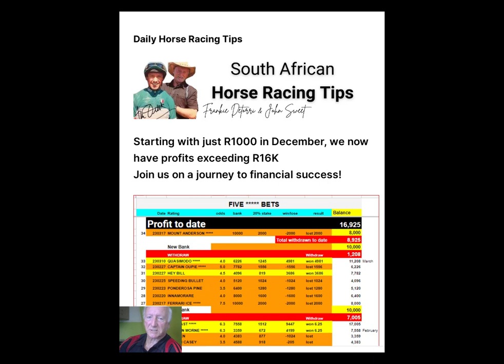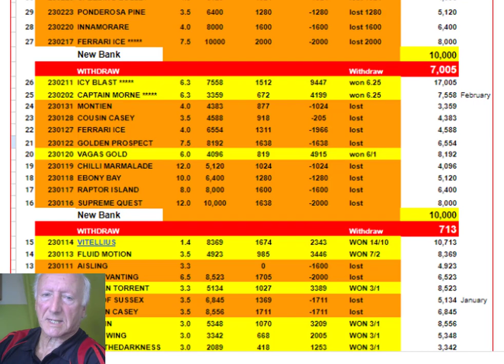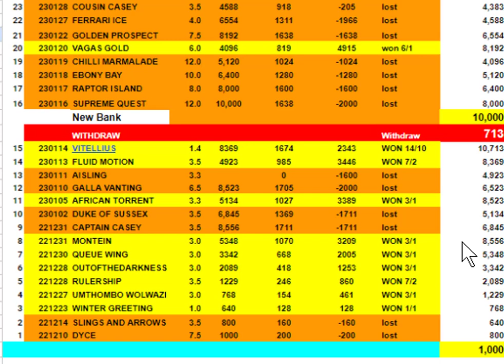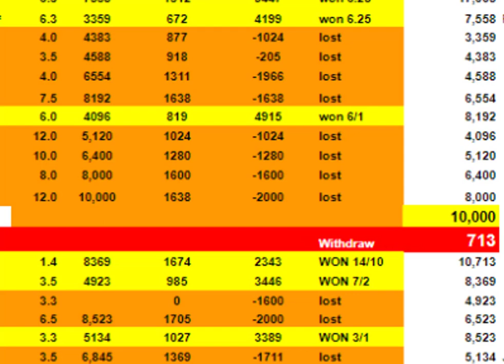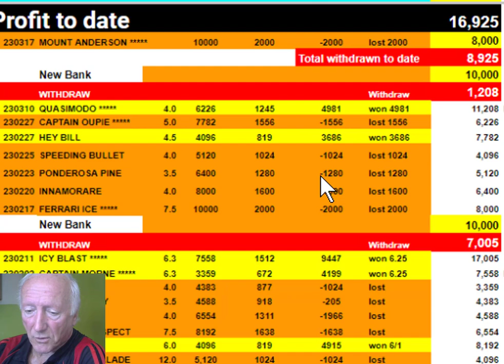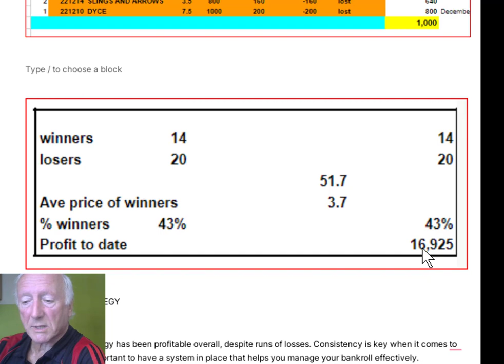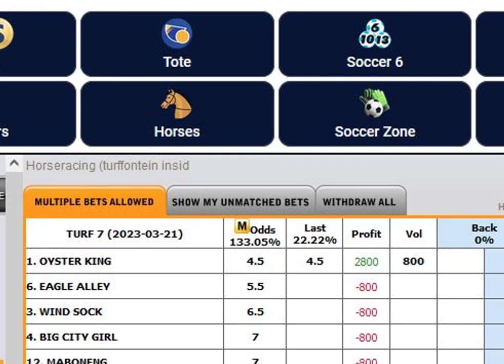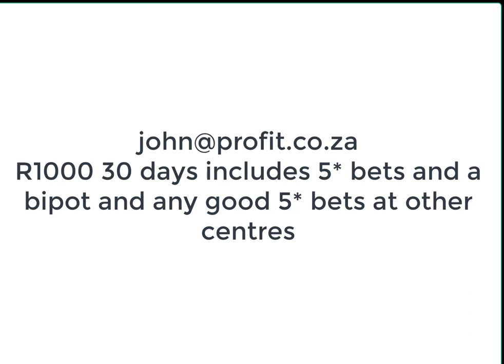230320 five star update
Most people lose when betting on horses, not because they cannot find the winners, but the ones they do find are below the value odds.
This video shows you how I overcome this and make a good consistent profit
There is even a selection using my principles for a race tomorrow at Turffontein